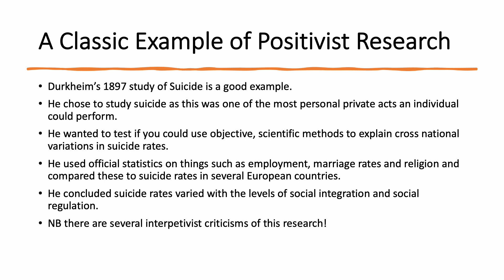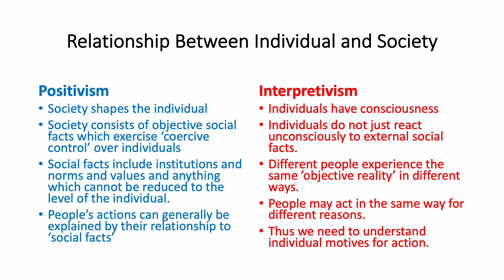Positivism Interpretivism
Positivism is a scientific approach to sociology involving using quantitative methods to uncover social trends. Intepretivism is a micro approach which prefers qualitative methods to uncover individual motives for human action.